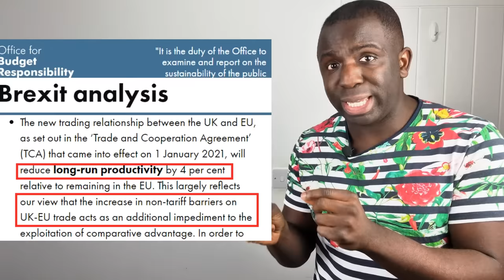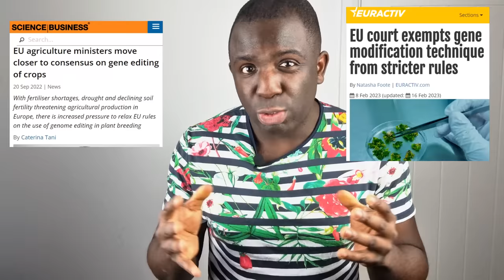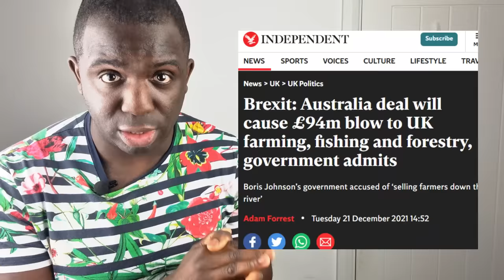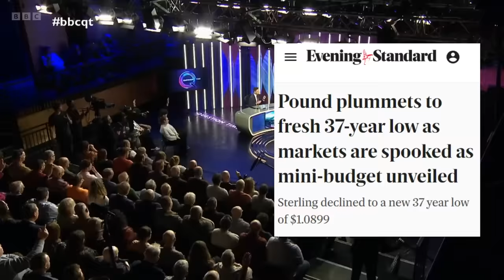Fact-Check: Tom Harwood lying on Question Time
Sadly I've just lost a night of sleep researching and filming this. But it's important. These lies need to be corrected if the main news channels won't do it. Tom Harwood went on BBC Question Time tonight, and Brexit came up... Let's get into it...